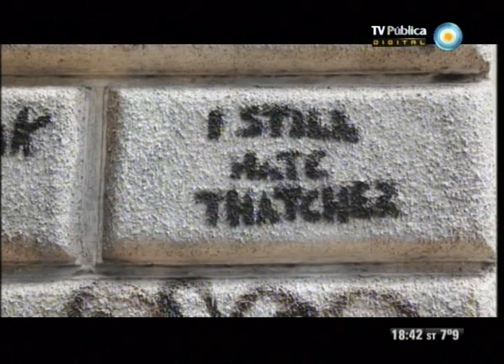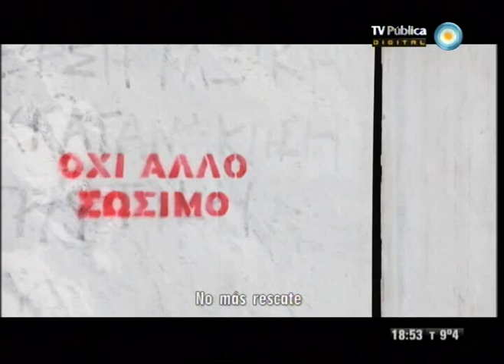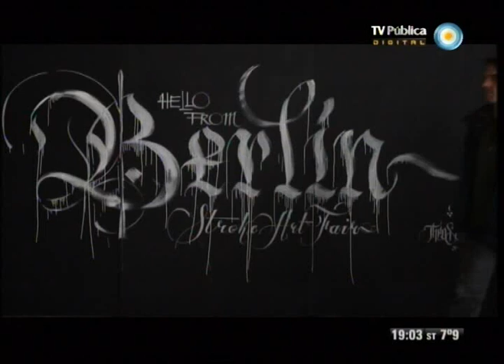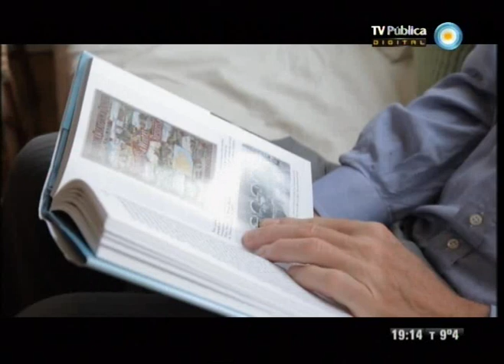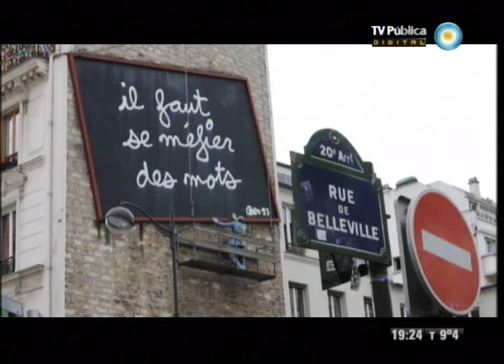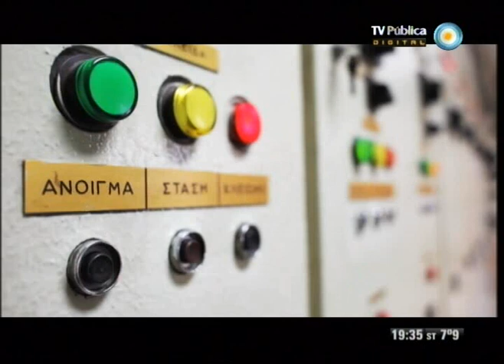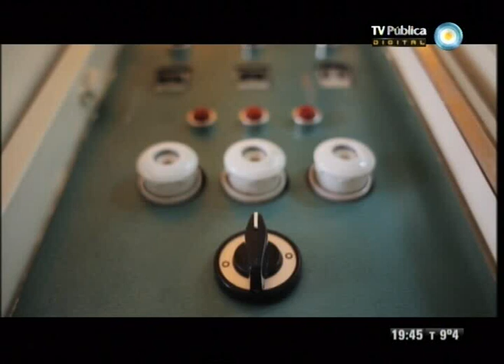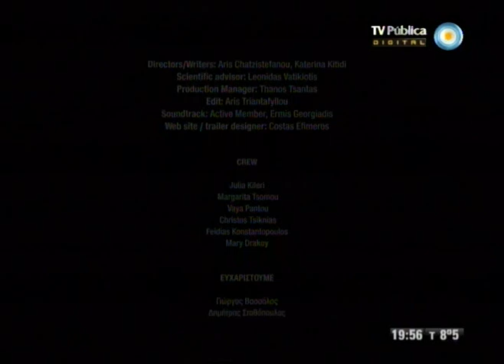Ficciones de lo real - Catastroika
Ficciones de los real, el ciclo dedicado al cine documental de la TV Pública, presenta "Catastroika". Un documental exclusivo acerca de la crisis griega con la presentación Pedro Brieger.

"Catastroika" fue producido íntegramente por los periodistas Aris Chatzistefanou y Katerina Kitidi. En el mismo, el equipo de realización viaja por muchos países en busca de imágenes, información y material sobre los programas de desregulación y privatización que se han realizado en el llamado mundo "desarrollado". Catastroika es la lógica secuela y continuación de Deudocracia, el documental que explica las causas del actual colapso griego mediante antecedentes en otros países.

Los productores distribuyen el documental gratuitamente, sin interés en la explotación comercial. Quien quiera y pueda colaborar con este y otros futuros proyectos, puede hacerlo a la siguiente cuenta bancaria:

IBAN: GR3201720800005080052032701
BIC: PIRBGRAA (Nombre: Kyriakos Chatzistefanou)